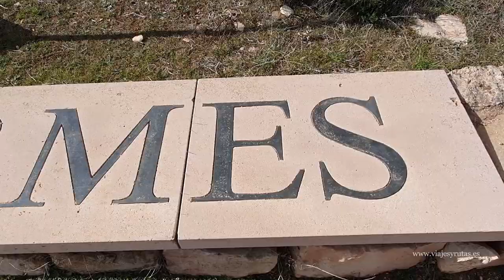Yacimiento arqueológico de Tiermes, siglos de historia en un solo lugar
Recorremos el Yacimiento arqueológico de Tiermes, con la iglesia románica de Santa María, siglos de historia en un solo lugar.
Además, puedes encontrar destinos maravillosos en nuestro blog